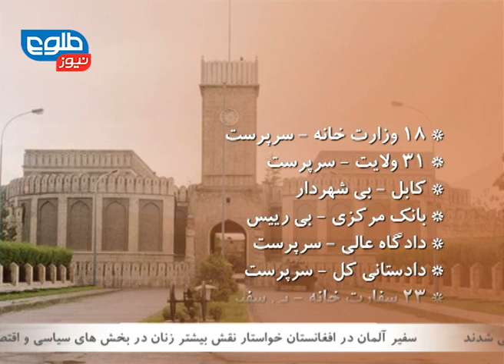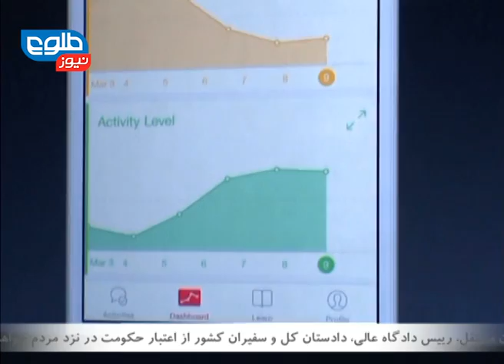TOLOnews 10PM News 10 March 2015 / خبرهای ۱۰ طلوع نیوز ۱۹ حوت ۱۳۹۳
No Peace Without Consultation with Political Parties and Jihadi Leaders: Noor, Suicide Attack in Lashkargah Kills 7 and Wounds 23, Karzai and Senate Chief Join Critics of New Peace Talks

سرپرست ولایت بلخ: صلح بدون مشورت با احزاب سیاسی تأمین نخواهند شد، ۷ تن در حمله انتحاری هلمند کشته شدند، مسلمیار: گفت‌وگوهای صلح نباید به بهای امتیاز دادن به پاکستان باشد